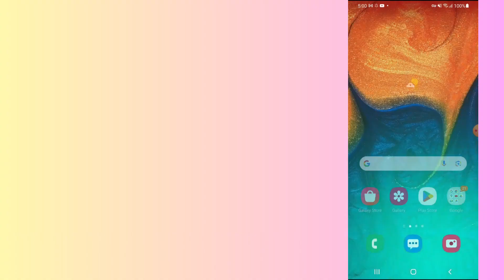How to fix Paramount app not working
In this video, you will learn why the Paramount app not working and how to fix it.